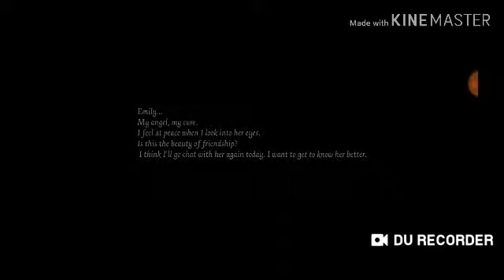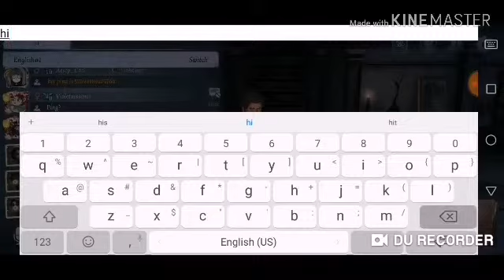Identity v Gardner story part 3